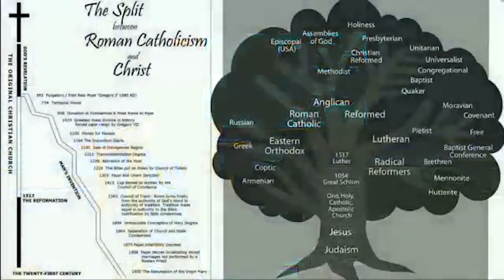Clip#90 HOW TO SPOT THE GLOBAL CONSPIRACY OF SATAN--IT IS CALLED HUMAN RELIGION